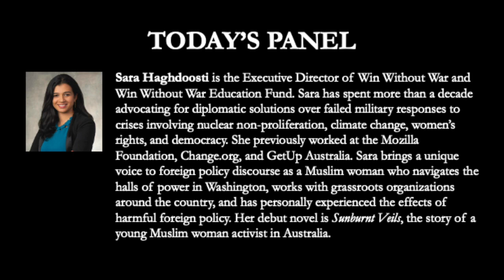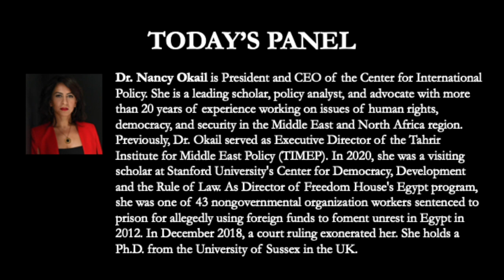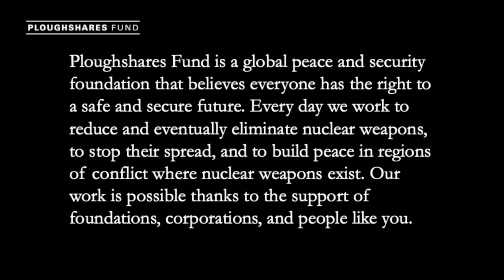International Women’s Day 2024: Striving for Peace, Preparing for War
On International Women's Day, Center for International Policy (CIP) president and CEO Dr. Nancy Okail and Win Without War executive director Sara Haghdoosti joined Ploughshares Fund’s Equity Rises for a webinar aimed at challenging the prevailing view that threats, force, and war are necessary and indispensable to resolving global conflicts.